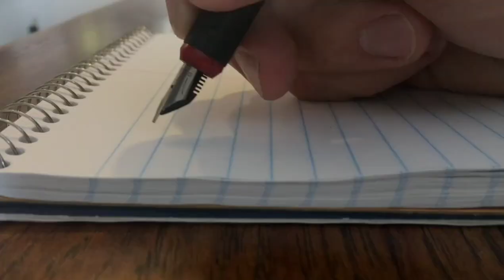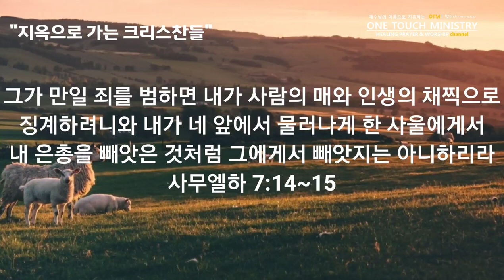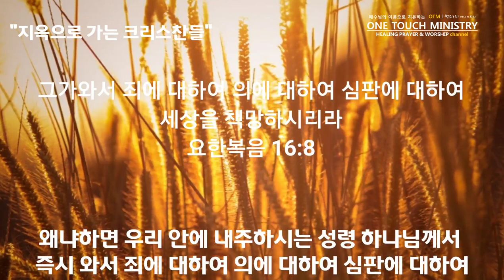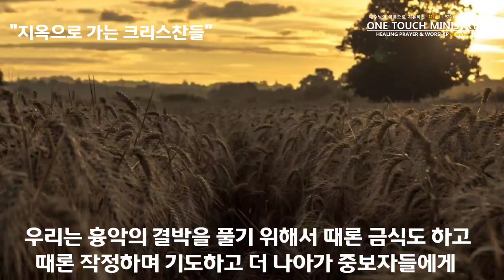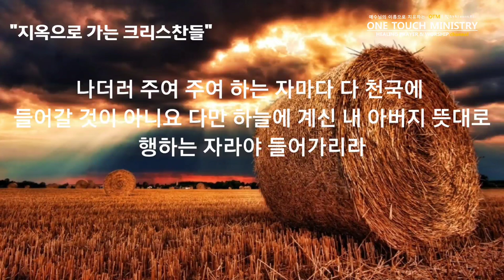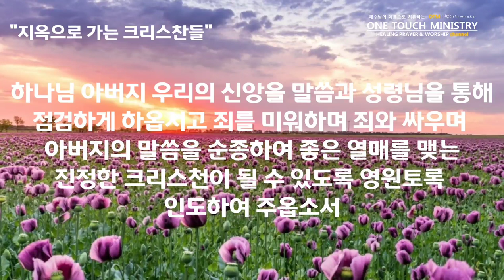지옥으로 가는 크리스천들 / 천국으로 가는 길 / 원터치 아카데미 서효원목사